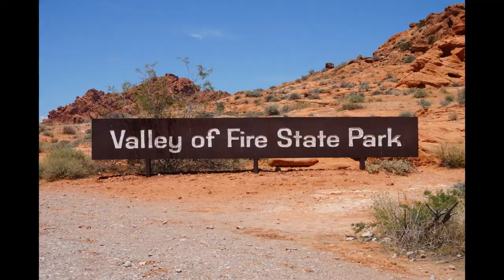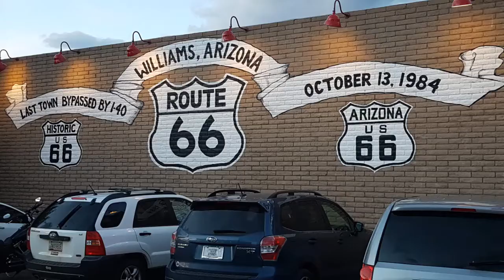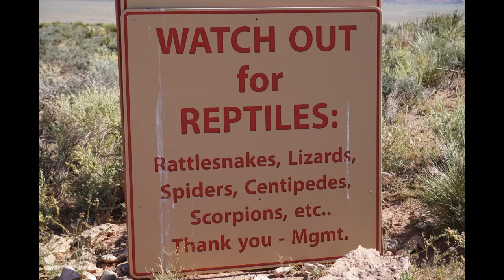Adventures of Kate & Steve - Grand Circle Tour May 2019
5 days, 1000 miles road trip around the Grand Canyon. Henderson, Valley of Fire, Zion State Park, Antelope Canyon X,  Grand Canyon, Williams AZ